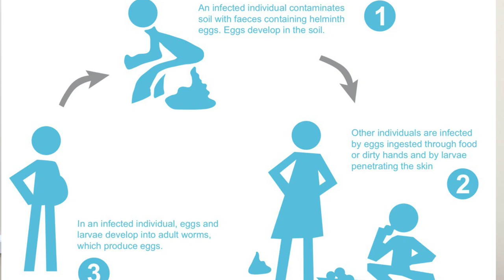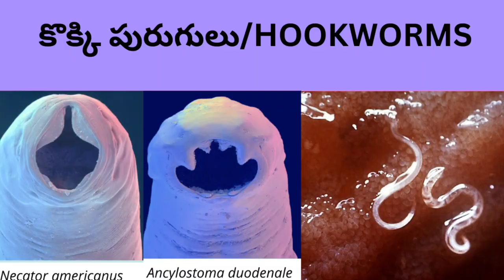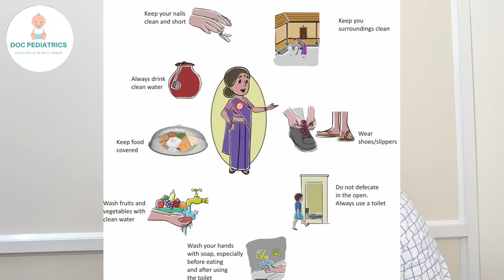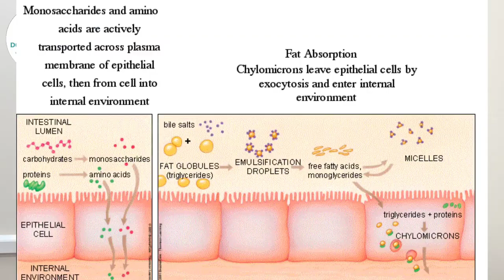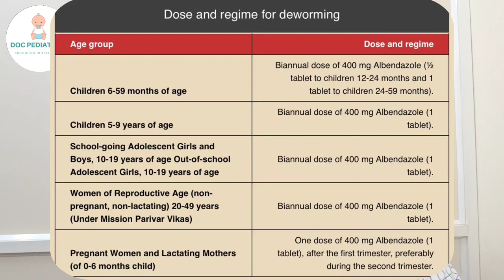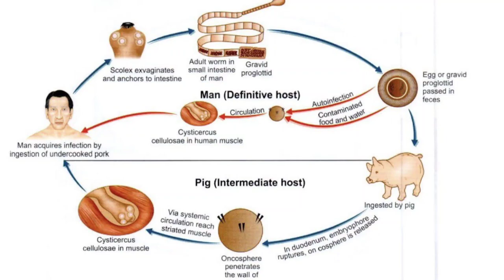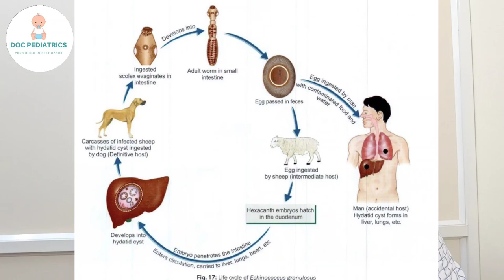Deworming in Telugu